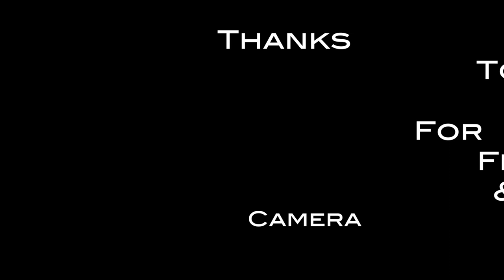Bach-Toccata in D Minor on the Carillon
This is Bach's toccata played on the carillon arranged for the carillon and played by Arun Silva